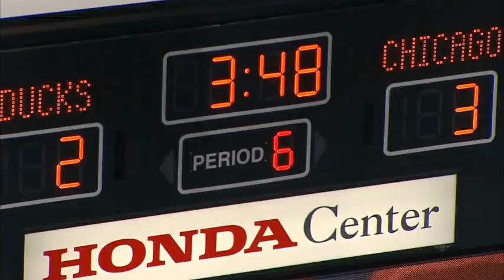Marcus Krüger's Game 2 3OT Winner 2015 NHL Playoffs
Marcus Krüger ends Game 2 of the Western Conference Final at 16:12 (or 3:48 left) in the 3rd Overtime Period